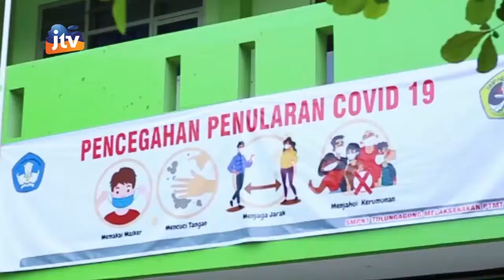ADV_151121 - PTMT SMPN 1 Tulungagung Adaptasi Kebiasaan Baru Selama Proses Pembelajaran Di Sekolah